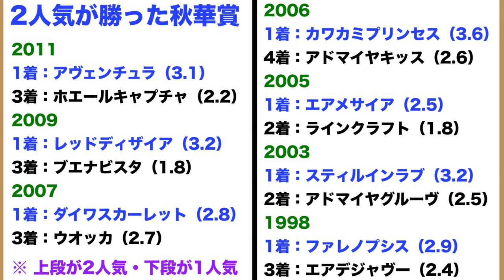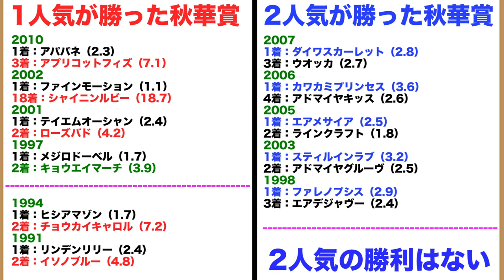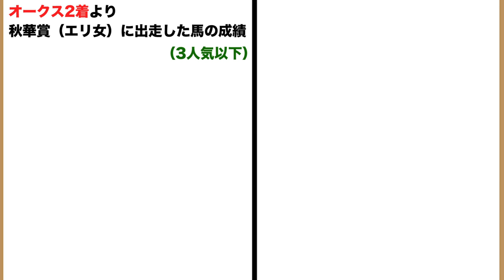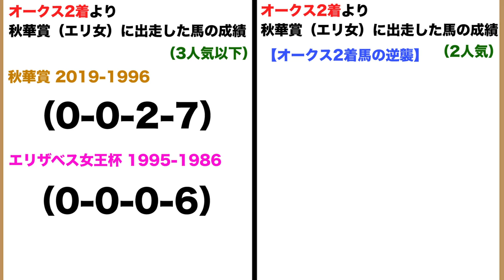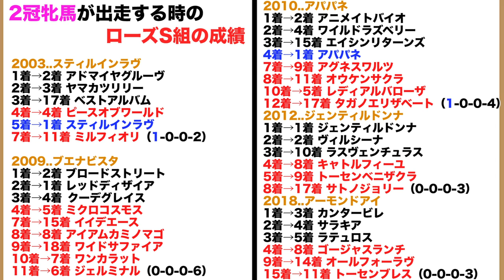【100%データ】秋華賞馬は「2人気のオッズ」で決まる。マリリン好走の条件は、2人気に押し上げること..？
◎今日の一言◎
勝つのはデアリングタクトかリアアメリアか！それとも3人気以下か？！

 ばいとのえいくんchの今週の動画

 ばいとのえいくんchの先週の動画

 ばいとのえいくんchの過去動画
【考察シリーズ】

■皐月賞weekのコントレイルとクリスタルブラックの真の目的動画【考察】

【100%データシリーズ動画】

【外厩シリーズ動画】

☆新チャンネル☆（ばいとのえいくん2nd 心理学）
【最新動画】
LINEで相手が自分のトーク画面を開いていることが分かる方法を発見した

 ばいとのえいくんのSNS

コラム
■デムーロ騎手の100%収支データのコラムはこちら

-秋華賞出走予定馬-

アブレイズ 牝3 55 (栗)池江泰寿
ウインマイティー 牝3 55 (栗)五十嵐忠
ウインマリリン 牝3 55 (美)手塚貴久
オーマイダーリン 牝3 55 (栗)河内洋
クラヴァシュドール 牝3 55 (栗)中内田充
クラヴェル 牝3 55 (栗)安田翔伍
サンクテュエール 牝3 55 (美)藤沢和雄
ソフトフルート 牝3 55 (栗)松田国英
ダンツエリーゼ 牝3 55 (栗)本田優
デアリングタクト 牝3 55 (栗)杉山晴紀
デゼル 牝3 55 (栗)友道康夫
パラスアテナ 牝3 55 (美)高柳瑞樹
フィオリキアリ 牝3 55 (栗)清水久詞
ホウオウピースフル 牝3 55 (美)大竹正博
マジックキャッスル 牝3 55 (美)国枝栄
マルターズディオサ 牝3 55 (美)手塚貴久
ミスニューヨーク 牝3 55 (栗)杉山晴紀
ミヤマザクラ 牝3 55 (栗)藤原英昭
ムジカ 牝3 55 (栗)鈴木孝志
リアアメリア 牝3 55 (栗)中内田充
レイパパレ 牝3 55 (栗)高野友和